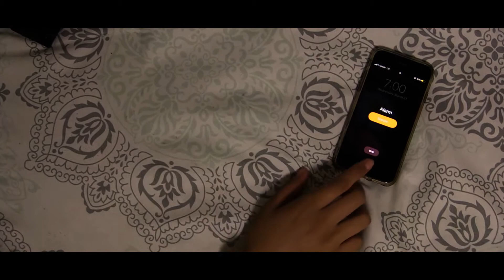ENOUGH PSA (EXTENDED)